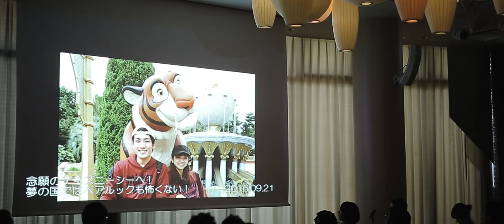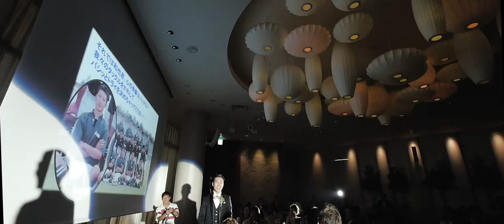結婚式ショートフィルム【ストリングスホテル名古屋】HIGTINSKY